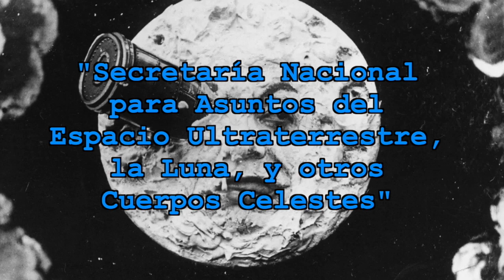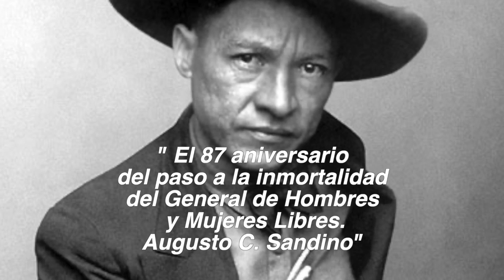Alfredo César y los zombies, Ortega en el espacio, y Sandino confiscado, en La Última Mirada News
La sátira de las noticias del momento con Juan Carlos Ampié, en La Última Mirada News.